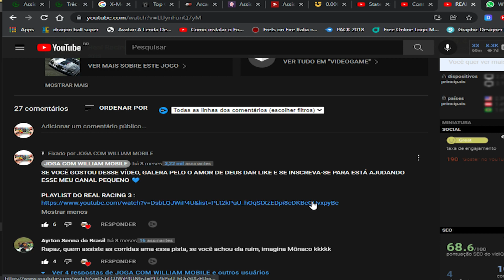REAL RACING 3 - TURNEI O MEU NOVO CARRO NISSAN 350 Z E FICOU INCRIVEL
00:00 inscreva-se
00:25 segue no instagram: @jogacomwilliam

ATUALIZAÇÃO DO JOGO REAL RACING 3, NOVA PISTA DE SINGAPURA.
real racing 3 hackeado
real racing 3 lucky patcher
real racing 3 iphone
asphalt 8
como hackear real racing 3
O MELHOR JOGO DE CORRIDA PRA CELULAR!! - Real Racing 3
Real Racing 3 - Dicas #01 (Resistência, Traçado, Atalhos e Configurações)
ATUALIZOU! REAL RACING 3 Versão 9.3.0: DINHEIRO E MOEDAS INFINITAS - TUDO LIBERADO (Novo)
PILOTANDO FORMULA 1 NO REAL RACING 3 (Português-BR)
Corrida Com o Carro Mais Rápido do Real Racing 3
Real Racing 3 - The fastest car in the game
Real Racing 3 - F1 2020 Gameplay | Race at Circuit de Spa-Francorchamps Cup ( v8.7 New Cars Update)
Real Racing 3 - F1 2020 | Race at SilverStone Circuit, U.K ( v8.7 ) Stage 1 Complete
Real Racing 3 - O simulador de corrida para CELULAR | Flagamer S09E15
Real Racing 3 Car Customization: Nissan Skyline GT-R V-Spec [R34] | Brian's Skyline
Real Racing 3 Ferrari F8 Tributo vs Lamborghini Aventador SVJ @ Spa-Francorchamps
ASSOLUTO RACING É IMPRESSIONANTE!!!
How To Add Cash, Gold & M$ To Real Racing 3 - 2021 Hack
TESTEI O MULTIPLAYER NO REAL RACING 3 (PORTUGUÊS-BR) S10+
ENTREI PRAS CORRIDAS PROFISSIONAIS - REAL RACING 3 #2
VOLTEI COM A SÉRIE E JOGANDO COM O VOLANTE | REAL RACING 3 #3
Real Racing 3 Gameplay 1080p
Como ganhar ouro no real racing 3 sem Hack
Real Racing 3 - Dicas para iniciantes Parte 1 - Economizando Ouro - SuperPartes Games
Como ganhar ouro no Real Racing 3 (EM POUCO TEMPO!) (SEM ERROS)
Need For Speed Most Wanted vs Asphalt 9 vs Asphalt 8 vs Real Racing 3 GAMEPLAY! Max
Evolution Of Real Racing Settings
REAL RACING 3 MOD MENU APK 9.3.0 Hacked Mod Apk Download 2021 Gameplay Android iOS
How to WIN EVERY RACE in Real Racing 3 - How to Drive Faster [Part] 4
REAL RACING 3 VS GRID AUTOSPORT PHYSICS COMPARISON [crashes, damage model]
Real Racing 3 RR3 Porsche RS Spyder Evo: Championship winning costs, Upgrade Tree
Real Racing 3 - Jogando com a MacLaren de Senna, em Mônaco